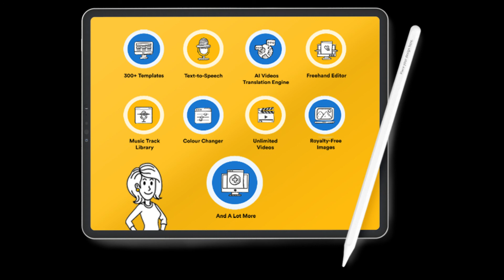Introducing DOODLE MAKER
Futuristic Artificial Intelligence Technology
Automatically Transforms Any Text or Content Into
Colorful Doodle Videos In Any Language.